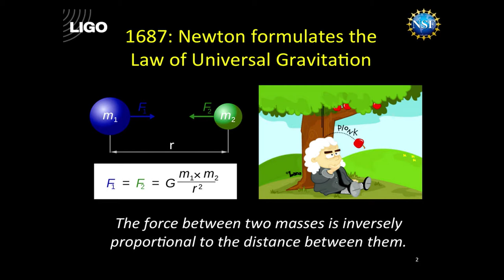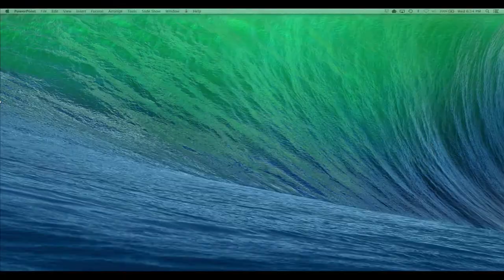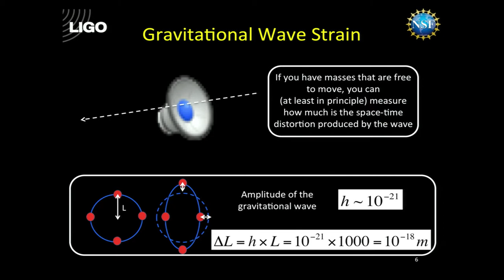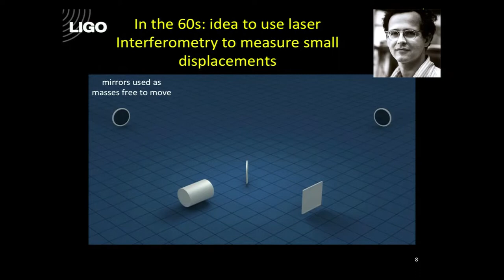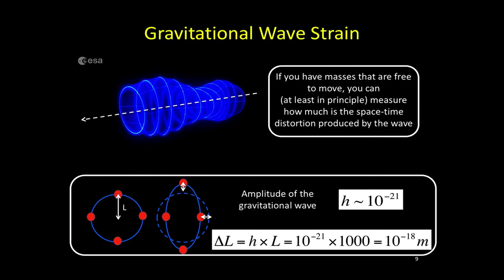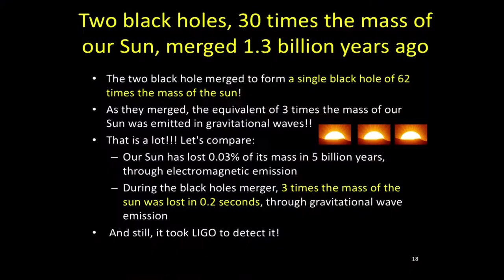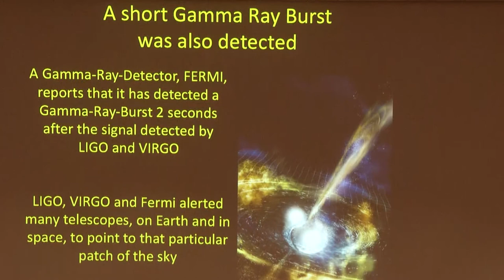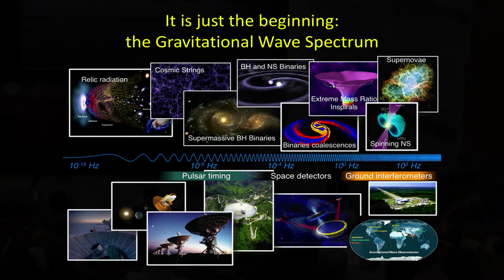Lisa Barsotti, "The Dawn of Gravitational Wave Astronomy"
On August 17, 2017, only a couple of years after the first detection of gravitational waves from a binary black hole system, the Laser Interferometer Gravitational Wave Observatory (LIGO) observed gravitational waves from a new source: a binary neutron star system. Tens of telescopes, on the Earth and in space, followed-up the event, shedding light on some of the big mysteries of our Universe, from the origin of extremely energetic explosions in distant galaxies - the Gamma Ray Bursts - to the formation of heavy metals on Earth. In my talk I will describe these discoveries, how they help us to improve our understanding of the Universe, and what we can expect from future observations.